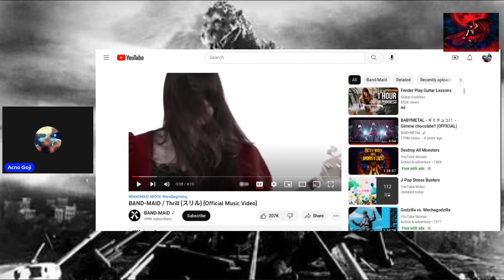Reacting to thrill by Band Maid there most popular song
here the link to the song